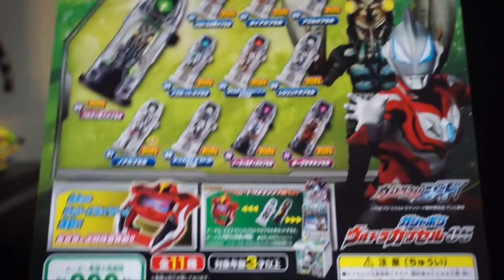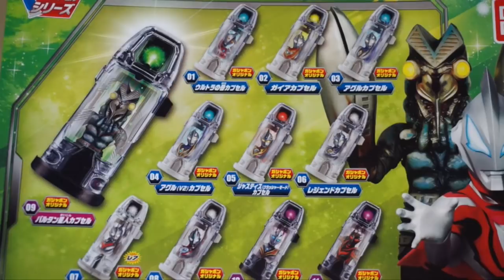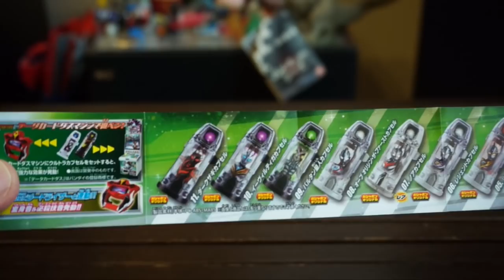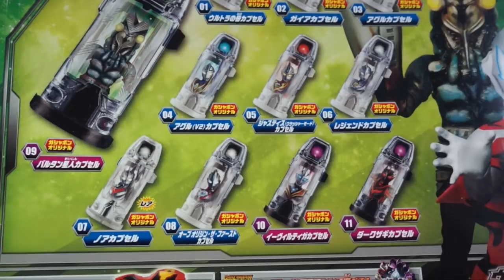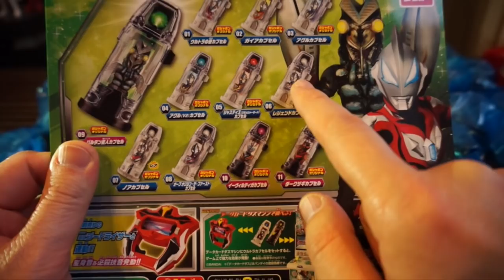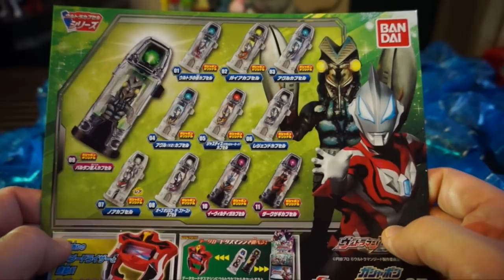【ウルトラマンジード】いくらでコンプ？ 史上最悪の結果。 ウルトラカプセル05 アソート確認 ★ノアカプセル gasyapon ultra capsule ultraman geed 捷德奥特曼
ノアが無い⁈ アソート確認史上最悪の戦いでした。
ガシャポンウルトラカプセル05のアソート確認です。
今までにないアソートで戸惑いました。

一言、潘めぐみさんの声聞きたかった。

11月購入予定玩具
ゴジラ 真撃大全
DX海賊レッシャーフルボトルセット　972円(税込
出発出航 DXカイゾクハッシャー　3,240円(税込
ウルトラ怪獣シリーズ 85 グビラ　648円(税
ウルトラ怪獣DX キングギャラクトロン　2,700円(税込)
スーパーミニプラ　無敵超人ザンボット3　1,026円(税込)
創動 仮面ライダービルド BUILD3　410円(税込)